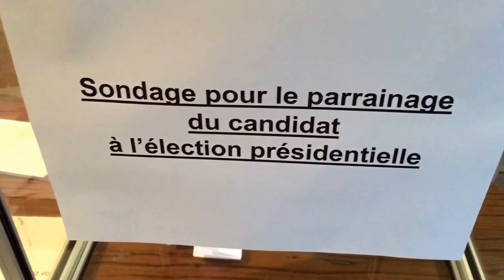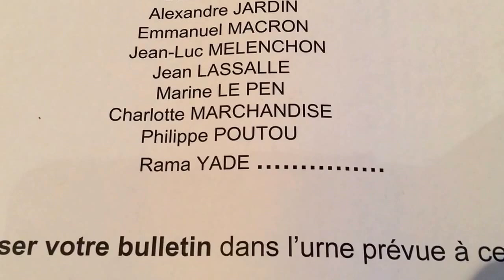Hesdin : vote pour choisir le candidat parrainé par le maire